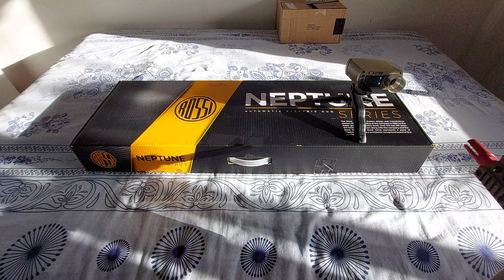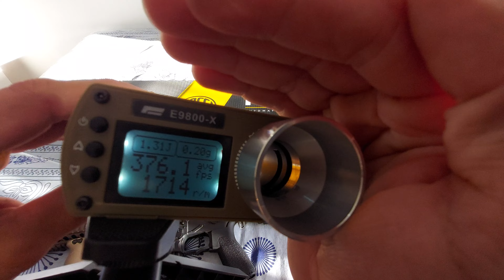CRONAGEM BBs 0,20 NEPTUNE 9 MARSOC ROSSI AIRSOFT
Gleison Lucas Vilas...
Banco ITAÚ

Cronagem da aeg Neptune 9 Marsoc da Rossi com BBs 0,20 da marca Rossi